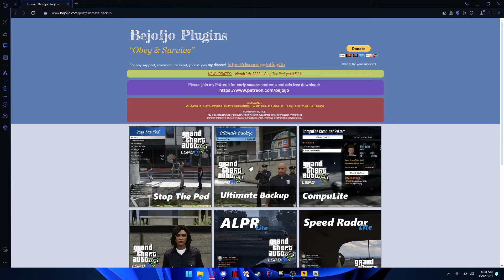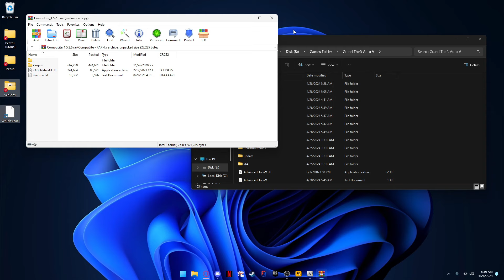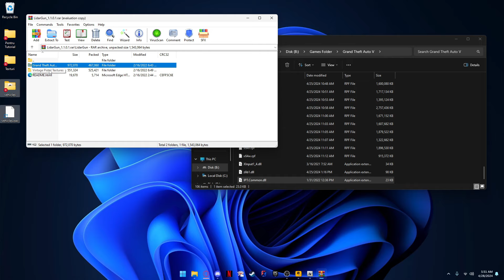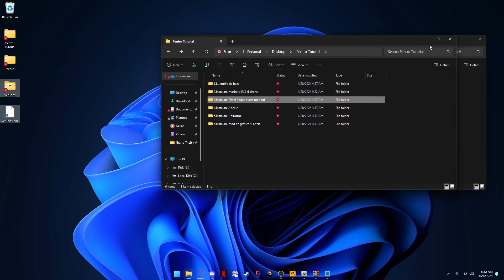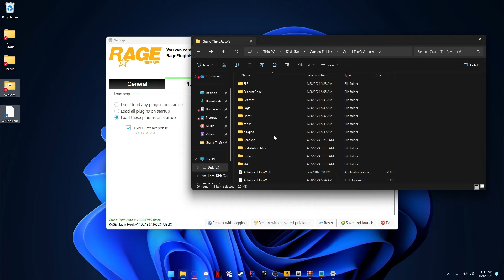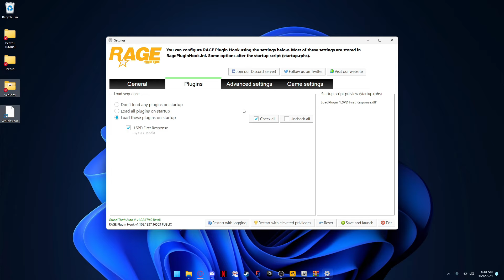CUM INSTALAM MENIURI SI PISTOL RADAR | TUTORIAL LSPDFR #3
Link-urile la fisiere le gasiti pe serverul de discord!
Nu iti bag mana in buzunar,dar daca iti place ceea ce fac si doresti sa ma sustii poti aici
Salutare!
Bine v-am gasit la un nou episod din seria "Politia Romana"
Vreau sa va multumesc pentru feedback-ul acordat la clipurile anterioare!
Sa lasati in comentarii sugestii pentru clipurile urmatoare si am sa incerc sa le respect pe toate!
Vizionare placuta!